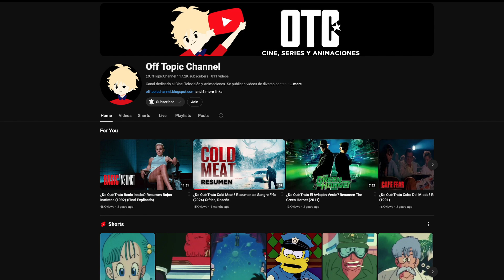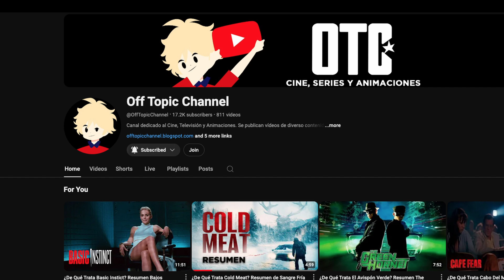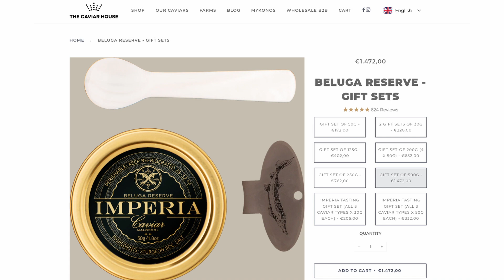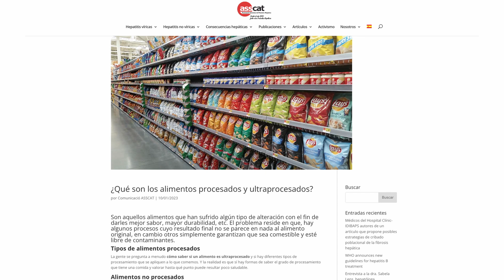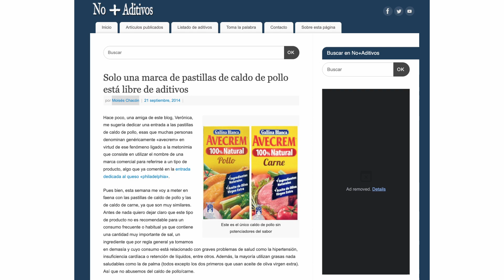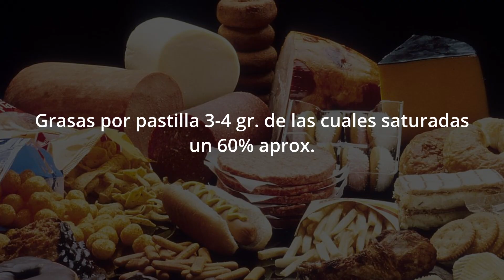Pastillas de caldo y hortalizas en LATAM Q&A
Pastillas de caldo concentrado, ¿Por qué? y Porqué no.
Alimentos difíciles de conseguir en Latinoamerica
En este video intento responder a algunos comentarios que he recibido respecto a algunos de los ultimos videos de cocina que he hecho, y que pienso ampliar en el futuro.

Capítulos
00:00 - Intro
00:56 - Hortalizas en LATAM
02:20 - Caldo Concentrado

-La cerámica hecha a mano de Sara la puedes ver
-Píllate una camiseta, están guapas, en diferentes colores, tamaños, chico, chica, niños/as, buena calidad, y las tienes en casa en un par de días por 16€

Credits:
-Foto industria alimenticia, Oregon Department of Agriculture.